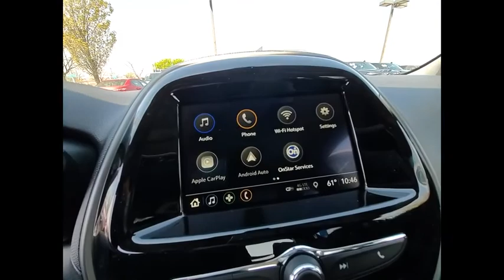2020 Chevrolet Spark C201087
2020 Chevrolet Spark LS

Recent Arrival! 2020 Chevrolet Spark LS Silver Ice CVT 4D Hatchback FWD 1.4L DOHC $4,743 off MSRP! 30/38 City/Highway MPGbrWe accept all offers and approve most. Zeigler Chevrolet Schaumburg Guarantees the Best Prices in the Midwest! Tax, title, license, fees and dealer add ons extra. All rebates applied. Special finance in lieu of rebates. See dealer for details. Please keep in mind our inventory changes daily. We can always find what you need. Price includes: $1000 - Consumer Cash Program. Exp. 06/01/2020